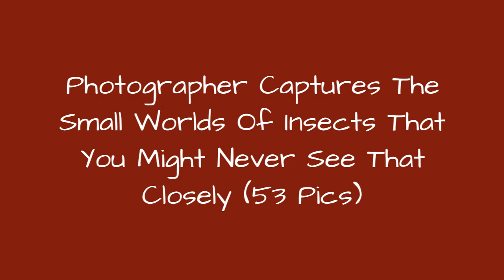Photographer Captures The Small Worlds Of Insects That You Might Never See That Closely (53 Pics) !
There are many small worlds that are not visible to the naked eye. One of those worlds is the world of insects that, if you look closely through the macro lens, may seem extremely alien to us. Award-winning photographer Mofeed Abu Shalwa from Saudi Arabia captures this alien world of insects and shows us the undiscovered beauty of these creatures.Shalwa has traveled around the world and to more than seven forests, including Austrian forests, Amazon forests, and forests in Malaysia just to photograph these creatures. It was not a simple task as he had to study their presence and then search for them. Most of them are threatened with extinction. The photographer uses a focus-stacking technology to get sufficient depth of field and capture the stunning faces of these small creatures.
0:00 - Intro
0:00:12 - Macro Spider
0:00:21 - Mammoth Wasp
0:00:30 - Goliathus Orientalis
0:00:39 - Damselfly
0:00:48 - Crab Spider
0:00:57 - Rhynchophorus Ferrugineus
0:01:06 - Locusts
0:01:15 - Wasp
0:01:24 - Phaedimus
0:01:33 - Butterfly Moth Yellow
0:01:42 - Mantis
0:01:51 - Damselfly
0:02:00 - Eupholus
0:02:09 - Orange Cicada
0:02:18 - Coilodera Kalimantanica
0:02:27 - Aphids
0:02:36 - Butterfly
0:02:45 - Dragonfly
0:02:54 - Wasp
0:03:03 - Hoverfly
0:03:12 - Black Wasp
0:03:21 - Green Stag Beetle
0:03:30 - Butterfly
0:03:39 - Carabus Rutilans Beetle
0:03:48 - Scoliidae
0:03:57 - Stag Beetle